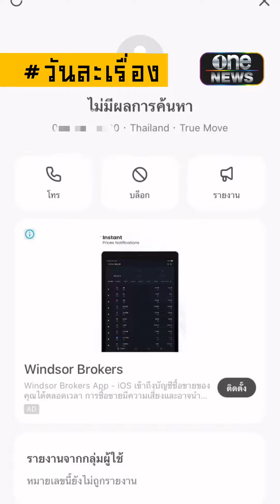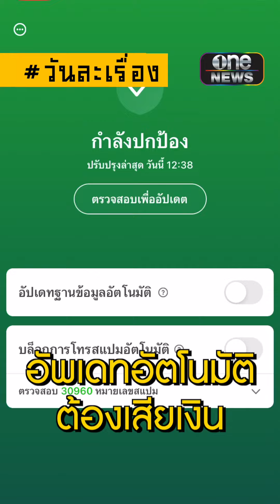Whoscall รู้ทันทีที่มิจฉาชีพโทรมา | วันละเรื่อง | EP.124 | สำนักข่าววันนิวส์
มิจฉาชีพโทรมา รู้ก่อน! ไม่ต้องคุยให้ปวดหัว